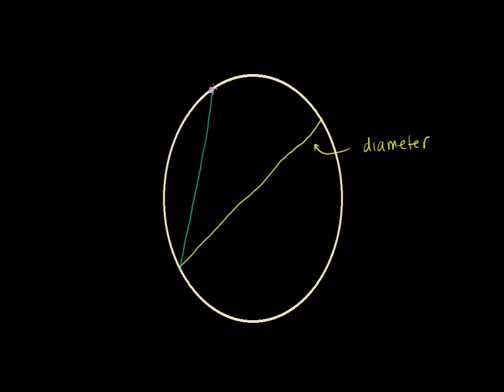Right Triangles Inscribed in Circles (Proof) (Bangla)